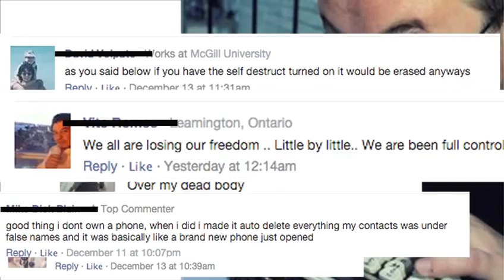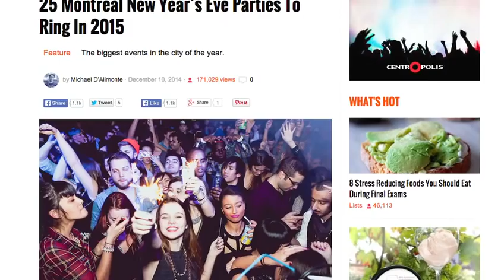Police Search NSFW Pics On Cell Phones And Montrealers Get Drunk On Wine-Gelato!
This week, Anchorman MTL comes to you from the the Orange Julep AND gives you the heads up on the newest way to get fancy-drunk. Then, are Montrealer's privacy rights being violated? And just how great are Montreal's music festivalsl? Plus, as always, Anchorman MTL finds the best MTLBlog Instagram post of the week.